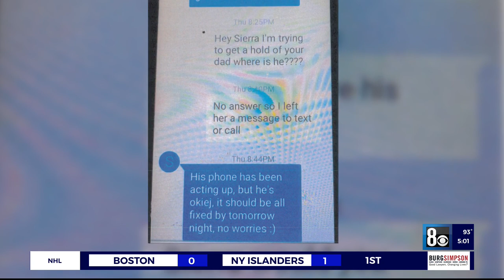I-Team: Teens accused of killing girl's father talk about murder in video (5p)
I-Team: Teens accused of killing girl's father talk about murder in video